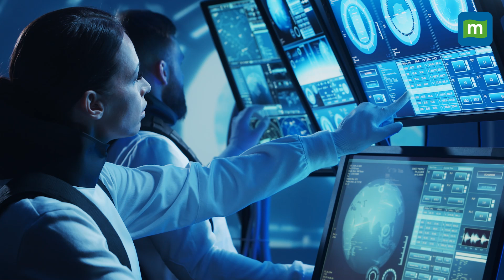Sunita Williams' Return to Earth – What Happens to Astronauts After Space Travel? 🚀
After months in space, Sunita Williams and Butch Wilmore are finally coming home. But what happens to astronauts when they return to Earth? From muscle loss to vision changes, space travel takes a toll on the human body. Watch as we break down the health challenges astronauts face and the science behind their recovery.